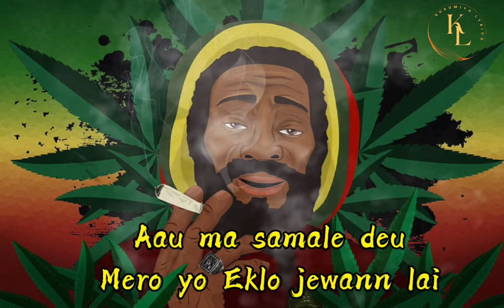Gaja Deyau Malai Bs Pani ( Nepali Lyrics Song ) l Kusumiya Lyrics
☑️ Make Sure To Support And Appreciate The Original Artist/Creator's : Kusumiya Lyrics

Watch the video till end and SUPPORT us.